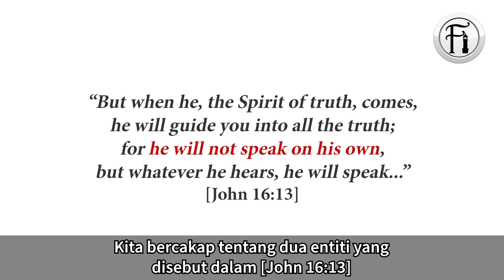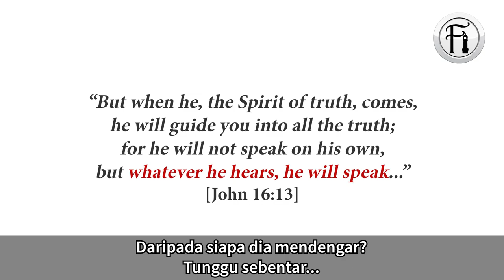Adakah Tuhan Perlu 'Meminta Kebenaran' Untuk Berkata-kata?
Hashim berdialog dengan seorang Kristian yang terdiam bisu oleh persoalan mudah tetapi adakah soalan yang sama akan membisu seorang muslim?